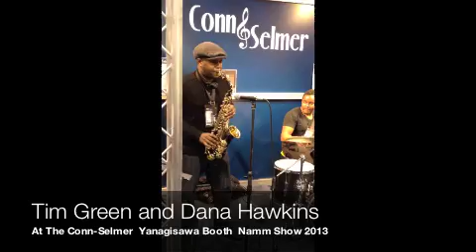Tim Green and Dana Hawkins at the NAMM Show 2013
Tim Green and Dana Hawkins playing Inner Urge at the Conn-Selmer Yanagisawa Booth at the NAMM show 2013.
Tim Green is playing the Yanagisawa Model A901B in this clip .